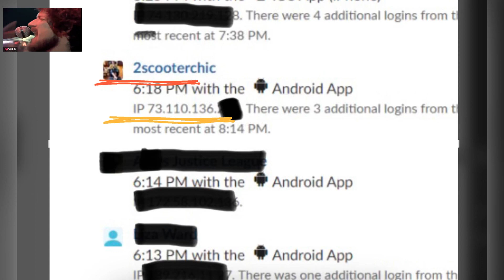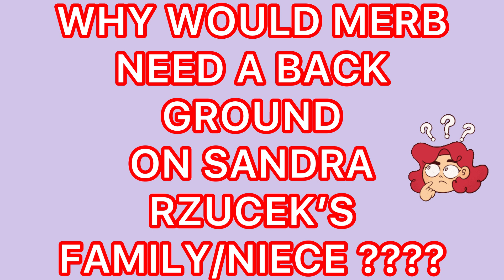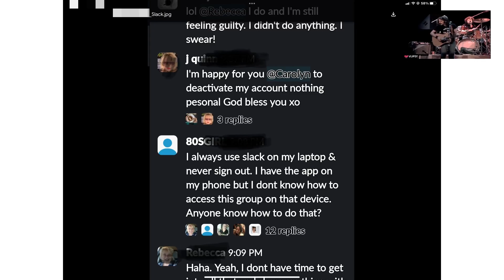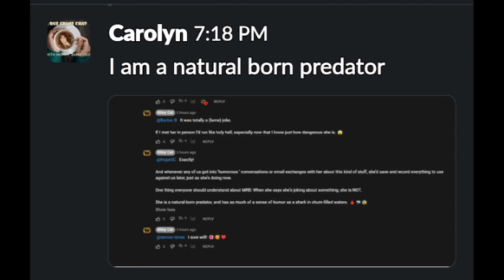WHAT A SUB-HUMAN WITH A BLACK HEART TRULY LOOKS LIKE! How sick MERB REALLY IS 🚨👮‍♀️🚔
When a mentally sick person has gone to far. Doing background checks on strangers for no reason 😡 and putting peoples IP addresses out for the public 😳#
Real Lifer
Dont give your information
Call for help
Its Randi Life
Dianes Channel
BBT Boston
Pink LadyLuck
Rabid Dog
Wendy Onewin
Call It as a see It
Scott Person
Don’t watch mommy ramblings

This is to expose the horrible and dangerous behavior of a creator
Not to harass like she likes to lie to her subs
Fair use 💜*Fair Use* ⚠️➡️ Title 17, Chapter1, section 107 ‼️Copyright Disclaimer under Section 107 of the copyright act 1976, allowance is made for fair use for purposes such as criticism, comment, news reporting, scholarship, and research.